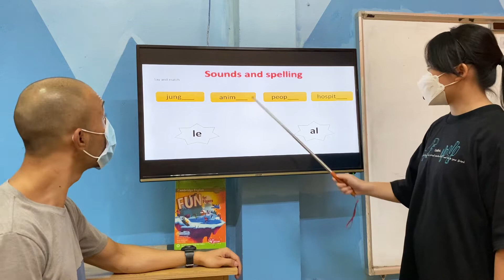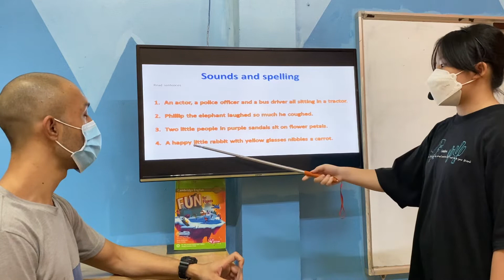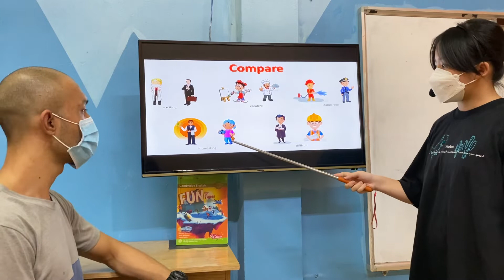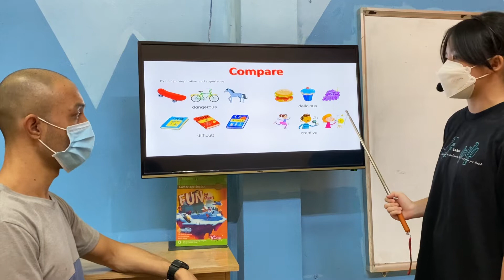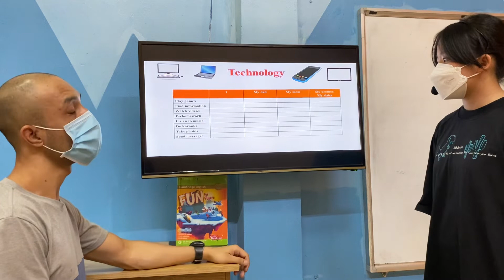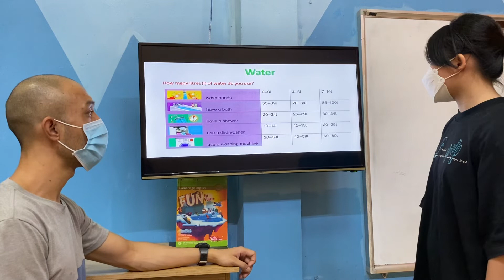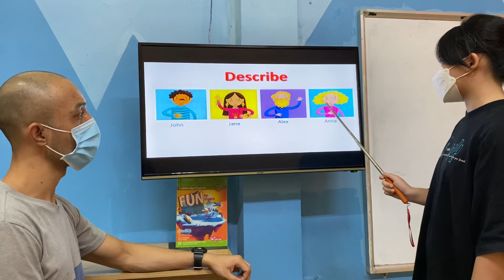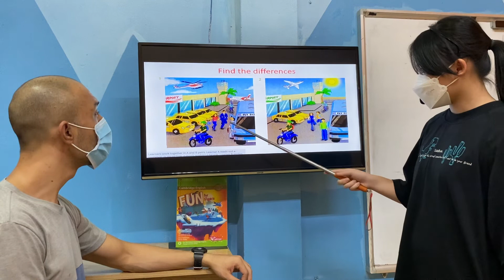MAI CHI - EMMA - FLYERS A2 - ALIBABASCHOOL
Chúc mừng Emma đã hoàn thành xuất sắc bài thi nói!
Về từ vựng: con vận dụng linh hoạt từ vựng về các chủ đề nghề nghiệp, công nghệ, động vật, nước và miêu tả người.
Về phát âm: Con phát âm tốt và trả lời trôi chảy. Tuy nhiên, con cần chú ý phát âm của các từ "coughed, chelf, uses, necklaces, moustache" nhé!
Về ngữ pháp: con sử dụng tốt các cấu trúc so sánh, thì hiện tại đơn và thì quá khứ tiếp diễn khi nói để miêu tả các sự vật, so sánh 2 bức tranh và trả lời về bản thân.